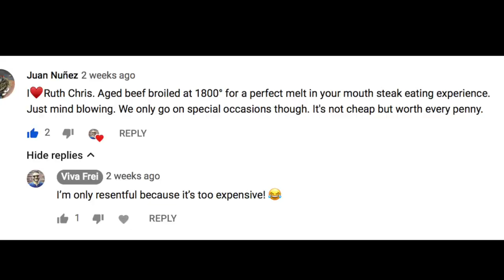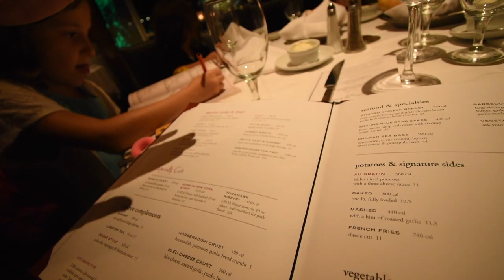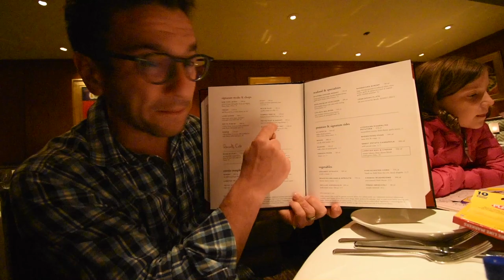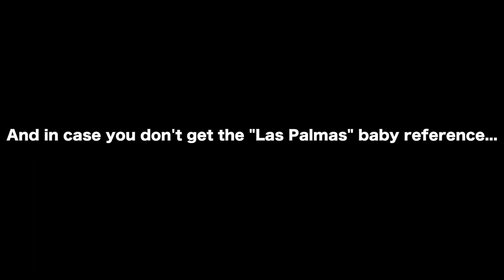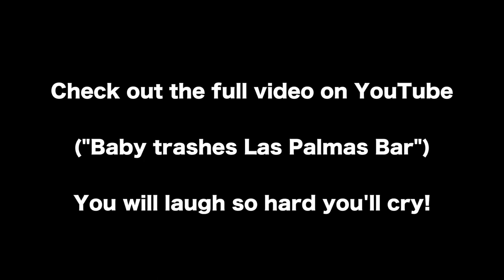Ruth Chris $62 USD Steak - WORTH IT? [Viva Frei Food Vlog]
After jogging through San Diego and saying some not-so-nice things about Ruth Chris, and the price-to-quality ratio of their steaks, I ended up at a Ruth Chris two weeks later. My parents' invited us out for dinner, and being a polite child, I wouldn't dare insult them by saying no to trying out Ruth Chris. So we did. And was it worth it? You'll have to watch to find out... Enjoy! Peace out!